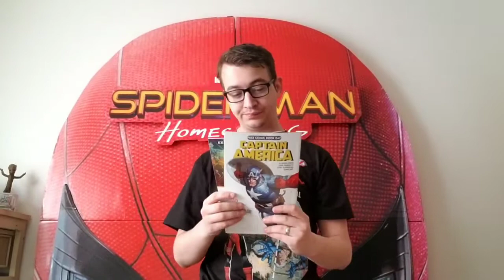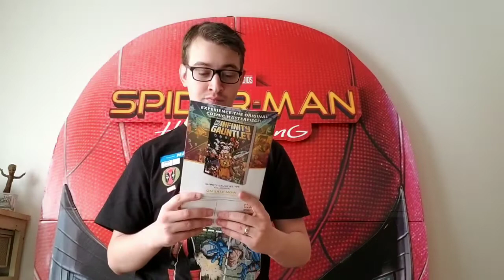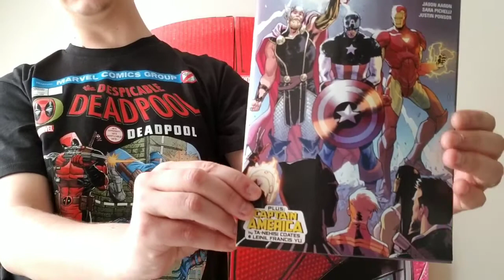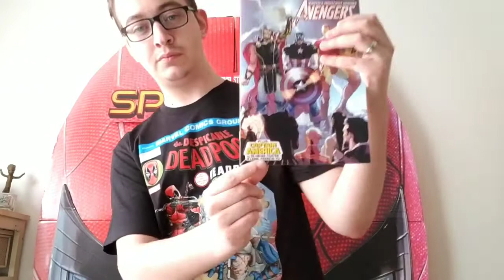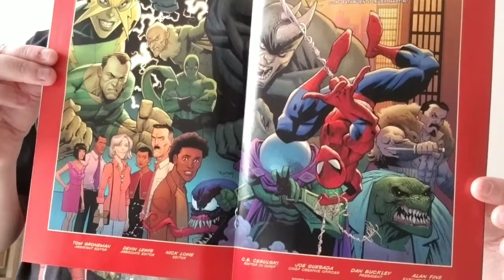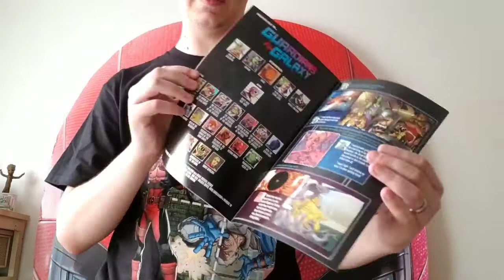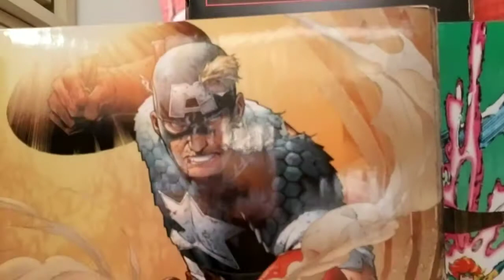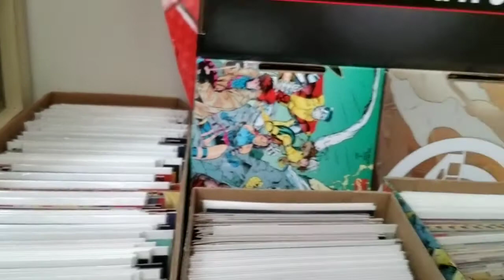CALLING ALL COLLECTORS!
New videos coming soon featuring the free comic book day comics!

As always thank you guys so much for watching and I hope you enjoy the video!